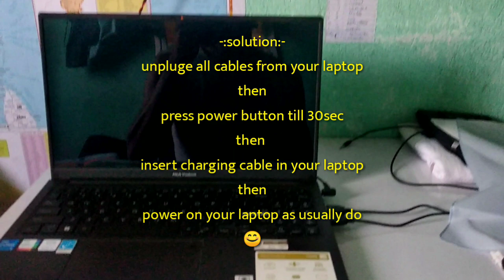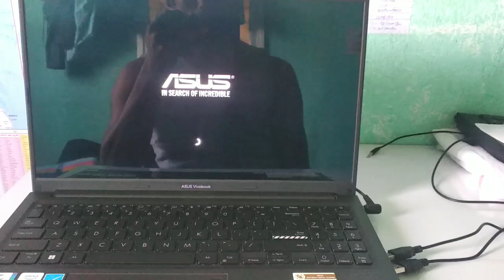How to fix Asus Laptop Turn On but Screen stay BLACKAsus vivobook i5 Black Screen Problem